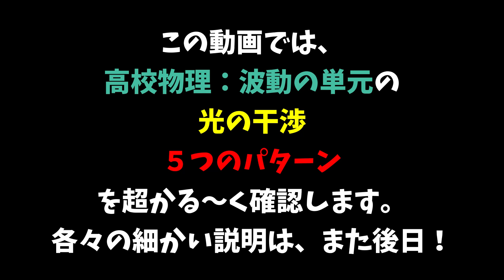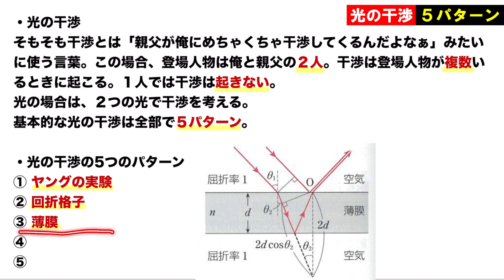【高校物理】光の干渉の超基本知識だけを２分で確認！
波の干渉を解く前に基本知識の復習！

■チャプター
0:00 オープニング

■動画情報
科目：高校物理
指導講師：NI・SHI・NO先生